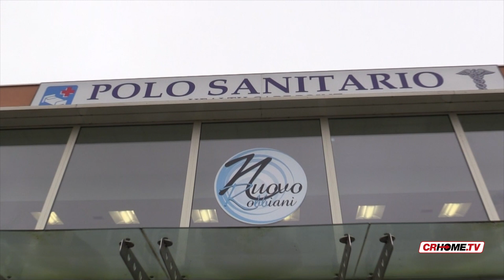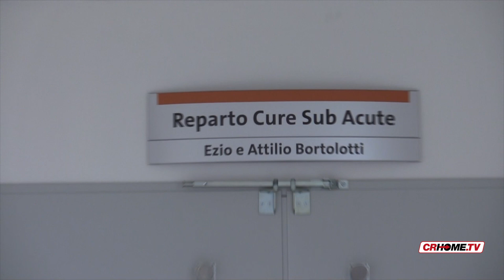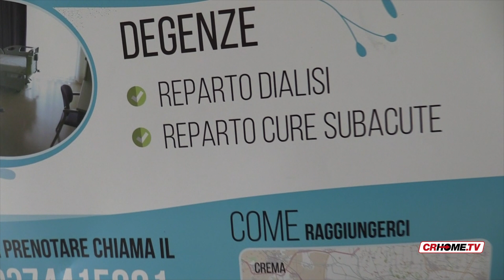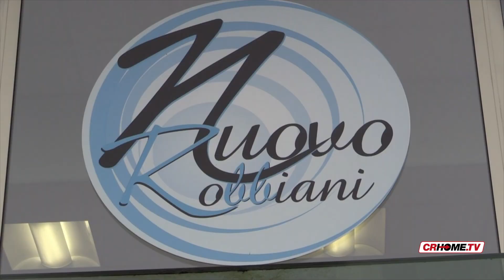"Punto Salute" - Prima puntata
Parte oggi la nuova rubrica di Crhome.Tv dedicata alla salute, in collaborazione con il Nuovo Robbiani di Sorellina.